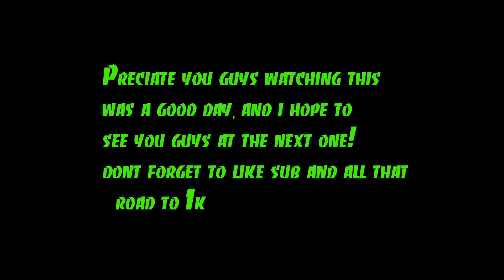THEY COULDNT KEEP UP!! *PERTH APRIL RIDEOUT*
Very solid day with the boys, not a big pack but was very fun, i know this took ages to upload due to exporting issues, Thanks to @perthhittas for the good day! keen for the next one!!
Camera gear :
 Gopro hero 8
 Iphone xr

Songs are all free to use and hold no copyright!